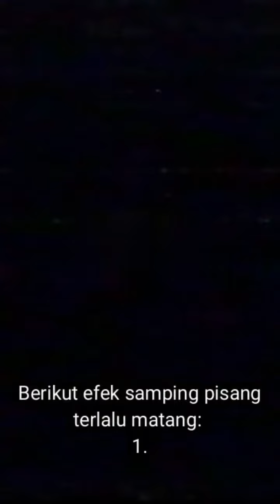5 Efek Samping Makan Pisang Terlalu Matang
5 Efek Samping Makan Pisang Terlalu Matang